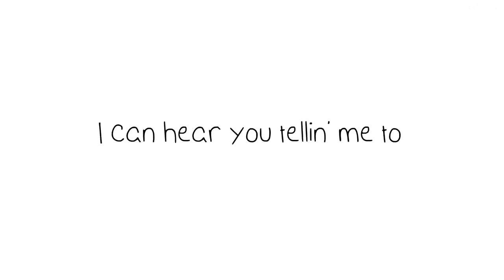I will make a hand drawn animated lyric video with drawings - Lyric & Music Videos Services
Best Lyric & Music Videos Services
Hi, my name is Tahmid. I have a degree in Computer Science and am based in London. With over 3 years of experience here on Fiverr as a video editor, I have successfully completed over 280+ orders.
I'll create a one of a kind lyric video for you in order to make your video stand out from the rest! The video includes a handwritten font with drawings based on your lyrics. Amazing brush transitions and an array effects of your liking are used throughout your video to make it come to life!
Includes :Hand-drawn fontAnimationsDrawings based on your lyricsDifferent brush styles in premiumUp to 4K resolution (just ask)MP4 format
Take a look at the different packages I have to offer and see what you would like:
Basic Package - Animated hand drawn lyrics
Standard Package - Animated hand drawn lyrics with drawings
Premium Package - Animated hand drawn lyrics with drawings and various brush styles
I use Animate CC and Sony Vegas for creating lyric videos  (project files can be sent over!)
.If you choose the Standard Package or the Premium package which come with drawings, please message me with your lyrics before you order. proof-read your lyrics. No character drawings.